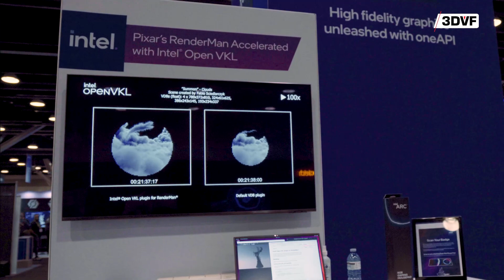ARC Pro GPUs, rendering, AI and more: Intel at SIGGRAPH 2022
At SIGGRAPH 2022, we met with Intel to discuss their latest announcement & technologies, from ARC Pro GPUs to uprezzing, rendering, denoising and VR.

00:00 - Introduction,
00:14 - ARC GPUs
00:30 - Arc Pro Announcement
00:45 - Denoise, rendering, uprezzing, path guiding...
01:40 - VR: First Man, Le Musk
02:10 - GPU / Intel strategy